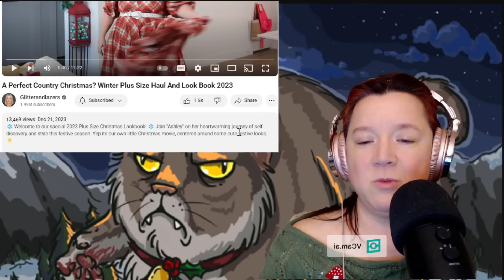Anna drops her pricy 2023 lookbook & presents her Alter ego, Ashley, who's totally not her guys.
Anna made a Christmas movie, and it's about what you expect. The undertone of the video's clap back at Anna's perceived persecution by her audience is clear though. No, 'Ashley' doesn't need to be perfect, just apologize for Target and the non-apology videos and be transparent about her weight loss medication. That's not perfect, just honest.